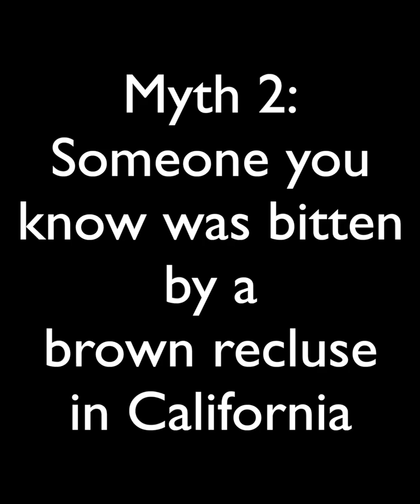Three California Spider Myths DEBUNKED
Naturalist Trent crushes three common California spiders myths - the killer black widow, the California brown recluse, and the venomous harvestman - in under a minute.